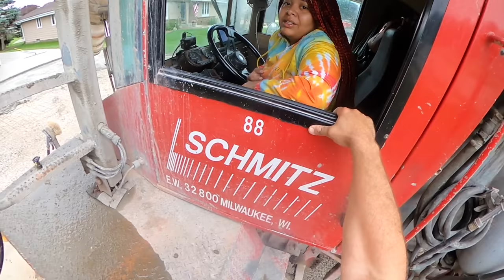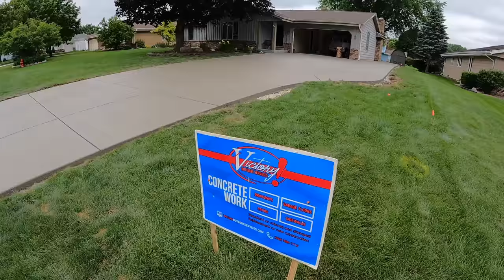Concrete rejected-Load was too wet!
Join the concrete crew as we remove an old asphalt driveway and replace it with a new poured concrete driveway. It was a nice day for a concrete pour and everything went well except for the second truck of the first pour. It showed up very wet and I ended up having to send it back and have a new truck loaded.  That is something that is so rare that I haven't seen it happen in at least 15 years.  We were lucky the weather was right and it really didn't hurt us too much, other than delaying us about half an hour.

When you pour concrete it always seems like if something can go wrong it usually does.  I guess that is why I like the challenge of concrete work, it's always a battle and we always win.  That is one of the reasons why I named the business Victory! Enjoy.